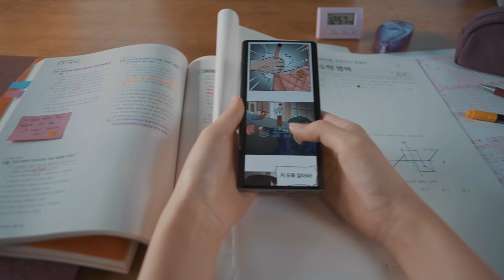천재 이승국도 함께하는만화 웹툰 불법 유통사이트 이용 근절 캠페인!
[만화 웹툰 불법유통사이트 이용 근절 캠페인]
김세정 배우님에 이어 ✨천재 이승국✨도 함께하는
"독자적인 방법으로 우리 웹툰 지키기!"

정식사이트 구독이야말로
우리웹툰을 지키는 가장 독자적인 방법이라는 사실❗❗

잊지 마세요❗